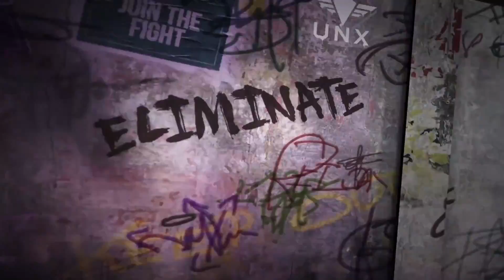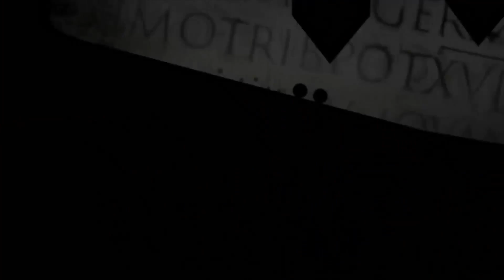PlayStation Plus Free Games Lineup May 2017 Review | PS4 PS3 PS VITA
Its that time of the month where we get some freebies with our all important PlayStation Plus membership and I will give a run down as to whether they are worth downloading or leaving alone.

PlayStation Plus Lineup For May 2017
PS4

    Abzu (North America only)
    Alienation (Europe only)
    Laser Disco Defenders
    Tales From the Borderlands
    Type:Rider

PS3

    Blood Knights
    Port Royale 3: Pirates and Merchants

Vita

    Laser Disco Defenders
    Type:Rider